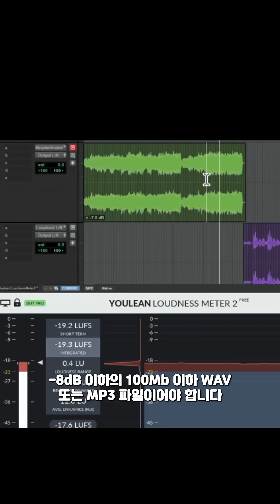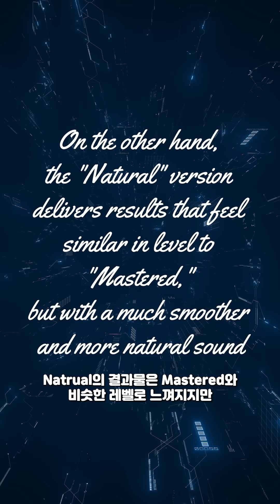AI 마스터링의 최강자 The Ultimate AI Mastering Tool "Munute"새로운 옵션 "Natural"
뮤닛(Mutute)에서 새로운 옵션인 "Natural"기능을 발표했습니다. 기존 Mastered보다 약간 레벨은 작지만 전혀 레벨손실을 최소화하면서 더 따듯하고 풍성한 마스터링의 사운드를 들려줍니다.

유튜브의 사운드 기준 레벨인 -14db를 만족하기 위해서 마스터링레벨 중에 가장 큰 소리 기준으로 -14db를 내려서 맞추어 만든 영상입니다. 정확한 비교가 다소 어려울 수도 있겠지만 도움이 될것입니다. 이제 마스터링은 간편하게 Munute으로!!

Munute has announced a new option, the 'Natural' feature. While it delivers slightly lower levels compared to the existing 'Mastered' option, it provides a warmer and richer mastering sound while minimizing any level loss.

This video is designed to meet YouTube's standard sound level of -14dB by adjusting the loudest part of the mastering level to match -14dB. Although an exact comparison might be somewhat challenging, we hope it will be helpful. Mastering is now effortless with Munute!